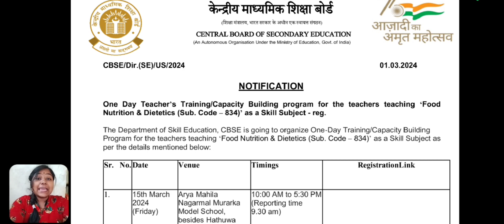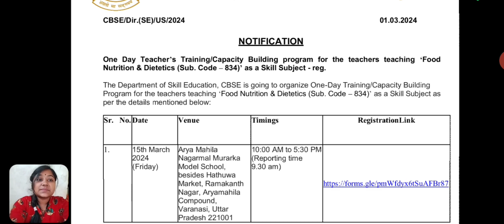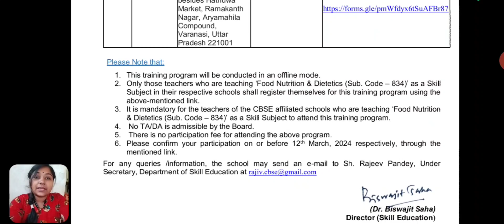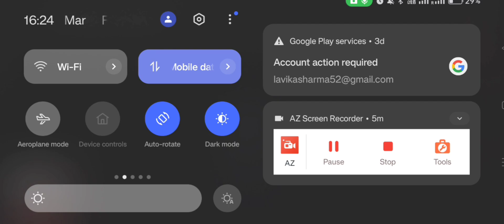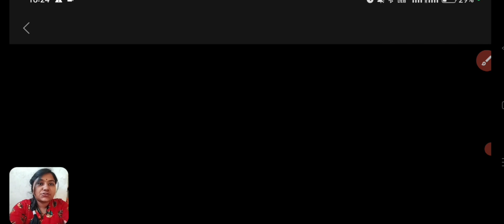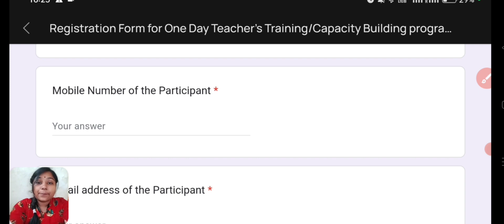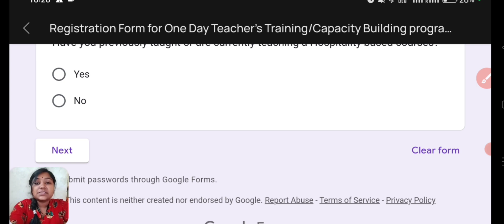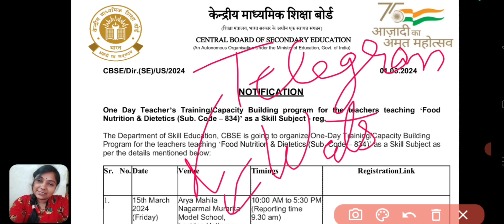Skill Training for teachers | Food Nutrition & Dietetics | Compulsory Training 🤯😱 | CBSE Updates 🏆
For direct PDF Join-

Your queries -
skill development cbse
life skills training cbse
skill courses cbse
skill training courses
skill based training courses
skill training cbse for teachers
cbse training portal
skill training cbse free
cbse training programme
cbse 50 hours training
cbse training portal new registration
cbse skill
cbse skill education login
cbse skill unit
cbse skill education
cbse skill expo
cbse skill module
cbse skill subject
cbse department of skill education